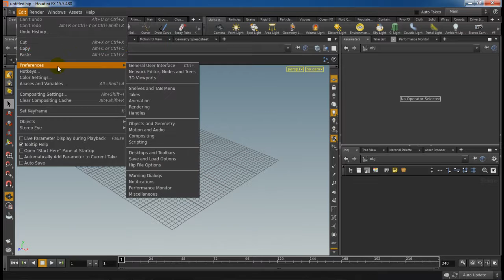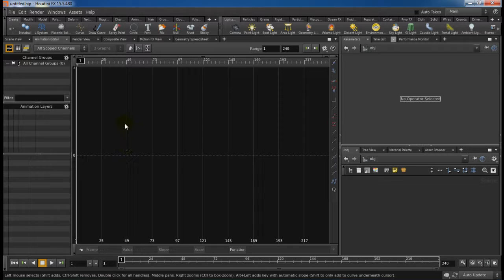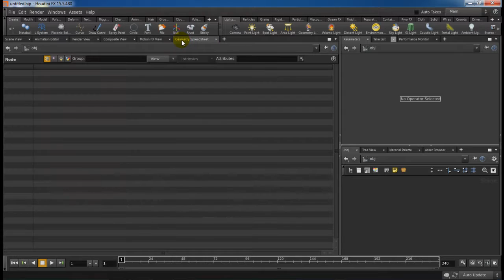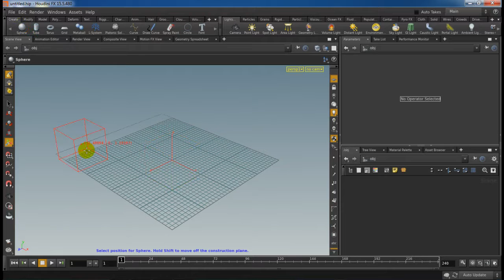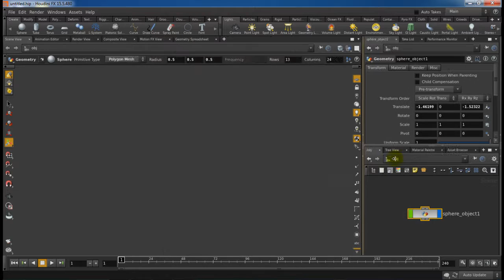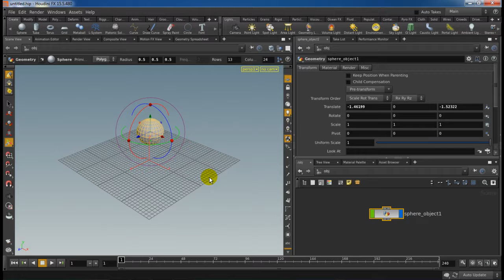Intro Basic Interface Houdini 15